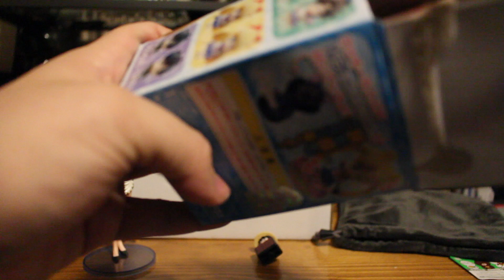Betoyo Bento Unboxing w/llamajestic (November 2014) - Monthly Anime Subscription Service!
I thought we'd get the spooks for October, we didn't get the spooks... No candy this time either, but it was a great box nonetheless :D

This Months Contents:

-One Piece Capsule
-One Piece Blind-Box
-Koala Strawberry Cookies
-Travel Pouch
- Sailor Moon Blind-Box
3ds FC: 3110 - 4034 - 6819

Artist Name: Sickids
Song:Iris

Other Music Used:

Other Music Used:
Artist Name: Astronaut Cult